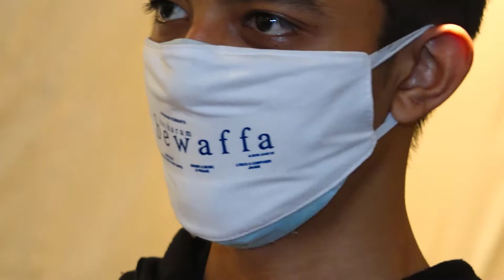Divya Khosla Kumar promotes her song Besharam Bewaffa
Divya Khosla Kumar promotes her song Besharam Bewaffa among students. She even danced and sing with them. She also shared her views with them. Watch this video.
Video Editing: City Air News